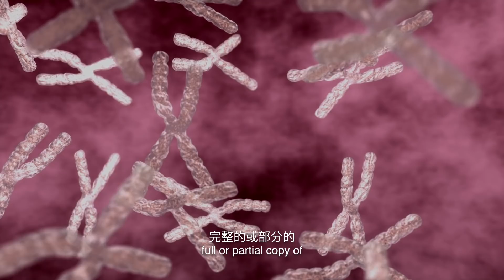如果唐氏綜合症人群掌管了世界？| 大膽科學